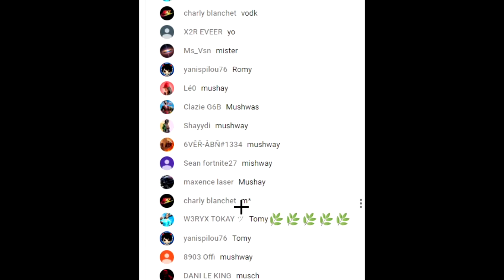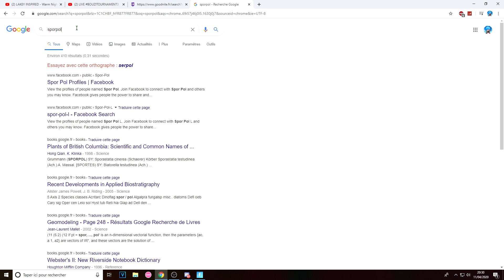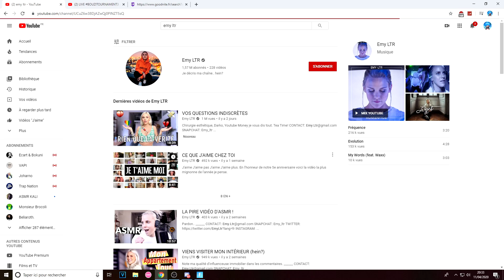TU PRÉFÈRES VERSION YOUTUBEURS ! 🤔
code : traki

🦅 Montage 🦅 : Moi

                                ⌨️    Mon Matériel   ⌨️

📌 Pseudo InGame : Code TRAKI
📌 Mouse : Logitech g703
📌 Keyboard : Aukey clavier mécanique
📌 Carte Graphique : GeForce GTX 1070ti 8Go
📌 Processor : Intel Core i7-7700k CPU @ 4.6GHz
📌 Resolution De Jeu : Native

🔔 Snap : ulysse1000